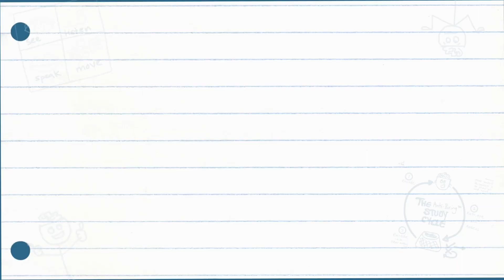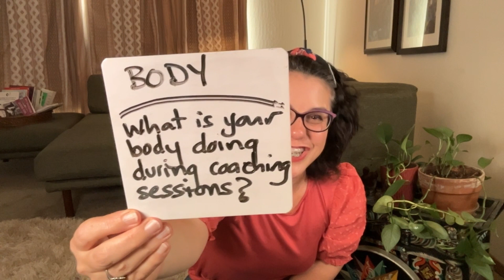Stop Pretending to be a "Good" Educator | How to Be Yourself with Students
How can we create a deep relationships in our 1-to-1 sessions with students that feel authentic and true to ourselves, especially in a virtual environment? In this week's video, we're going to dive into how to share the best of yourself with your students in a way that unlocks the best in them.

As an academic coach who has worked with hundreds of educators transitioning into coaching or working one-on-one with students, I have witnessed the unlocking of personalities through the anti-boring toolkit. One of the pleasures of my work is watching people grow over time, and in this video, I want to share three specific skills that we work on in my anti-boring educators club with you!

These three skills all start with the letter "B,"...
BELIEFS,
BODY,
and BELONGING

We'll start by unpacking the qualities you BELIEVE you are "supposed to" bring to our work as educators and identify if they align with our authentic selves. We'll then transition to discussing BODY and we can use our full selves to honor ourselves and our beliefs, especially in a virtual environment. Finally, we'll focus on BELONGING and how to validate students' voices in our work.

So, if you're ready to unlock the best in yourself and your students, grab a notepad and pen and join us for this informative and insightful video!

Want to learn the secret to teaching your students how to learn and study more effectively than ever before? and start my free "Unlock Student Learning" mini-course filled with knowledge, tips, and best practices you can start sharing today.

Who is Gretchen?
Gretchen Wegner is the industry expert in what every student needs to know about studying, and what every educator needs to know about how to inspire students to study. She is also the founder of the Anti-Boring Learning Lab, where educators obsess about the study skills and executive function strategies that every student needs to thrive. Find out more about her coaching, courses, and community

To reserve your spot at Gretchen's next free, Q&A Live Event where she answers questions about studying, teaching, & coaching, sign up This is for you if you're a student, parent, teacher, and/or academic coach who wants to improve or grow your business...or someone who's thinking about starting an academic coaching business but has questions.